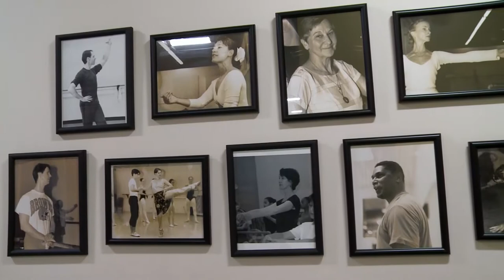Ballet at Its Best: Yesterday, Today, and Tomorrow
Maryland Youth Ballet celebrates 45 years
March 2016